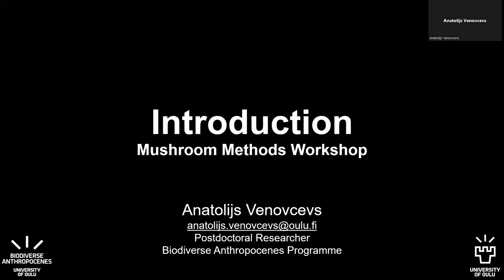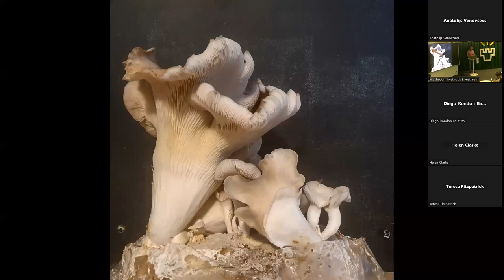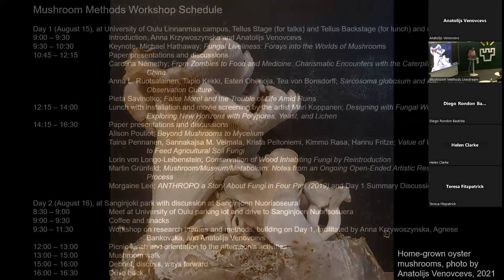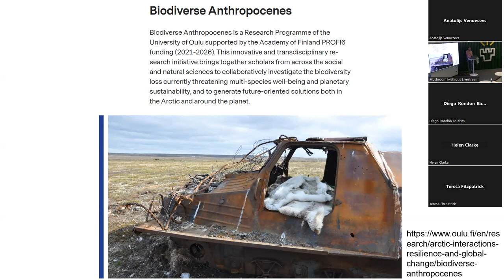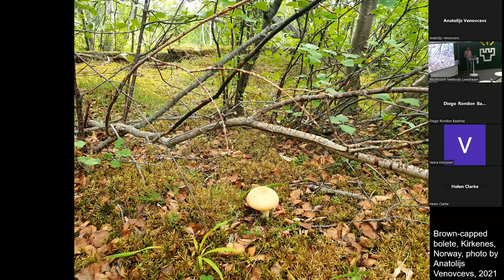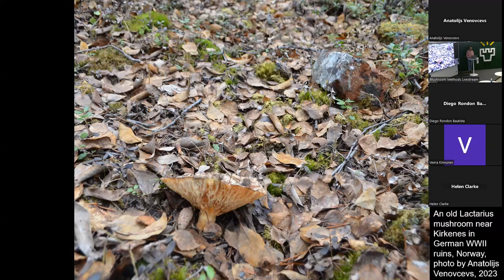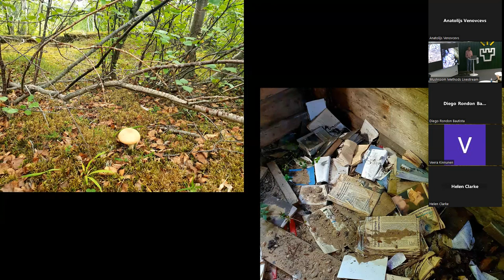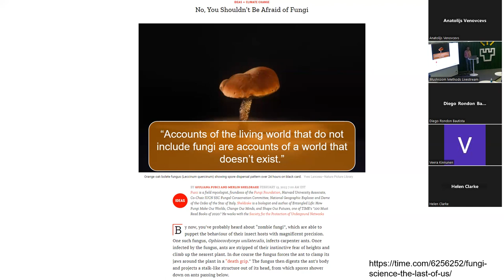Mushroom Methods Workshop: Introduction by Anna Krzywoszynska and Anatolijs Venovcevs.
Introduction to the Mushroom Methods workshop by Anna Krzywoszynska and Anatolijs Venovcevs held on August 15, 2023, in Oulu, Finland.